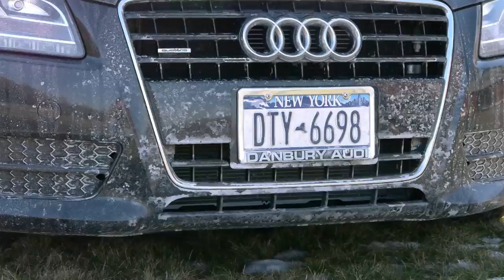Dirty Audi A5 - Filmed on Panasonic GH2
First test of the GH2 camera.  Too high on the first shots at 3200 by mistake, set up in the middle at correct ISO. Used 14-140, & 20mm lens. No color correction was done. Filmed the A5 without a bath.

Licensed music from AudioNetwork PLC